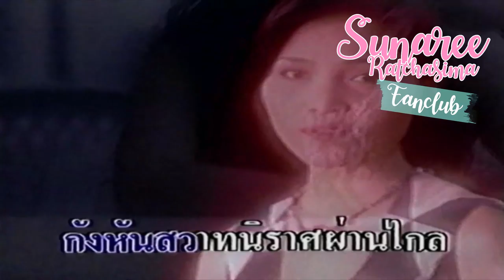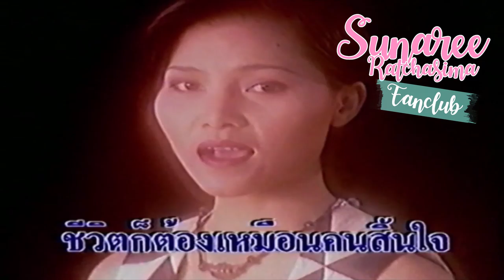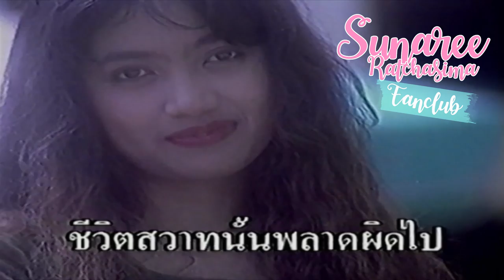กังหันสวาท - สุนารี ราชสีมา【Music Video】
เพลง : กังหันสวาท
คำร้อง:/ทำนอง : เวส สุนทรจามร/สุริเยศ วิชาเทพ
เรียบเรียงดนตรี :  จิตรกร บัวเนียม
นักร้อง : สุนารี ราชสีมา
อัลบั้ม : คุณแม่ยังสาว ชุดที่ 8